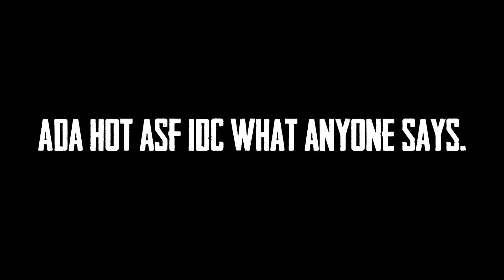BHVR Needs to Fix Their GAME! (ft. @itsurbrudda & Arjun)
Hey, everyone, I wanted to make a short video on Dead By Daylight. I Hope You Enjoy The Video!

-- Credits --

Arjun | In The Video | No Media

👉 FOLLOW ME 👈

[I Copied This Of Wikipedia]
Dead by Daylight is an asymmetric multiplayer survival horror online game developed by Canadian studio Behaviour Interactive. It is a one-versus-four game in which one player takes on the role of a savage Killer and the other four play as Survivors.